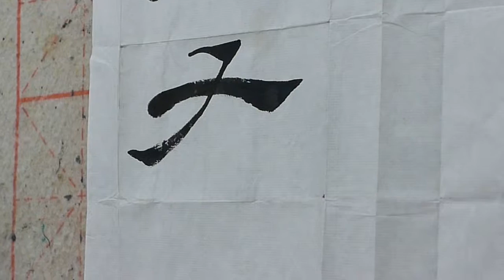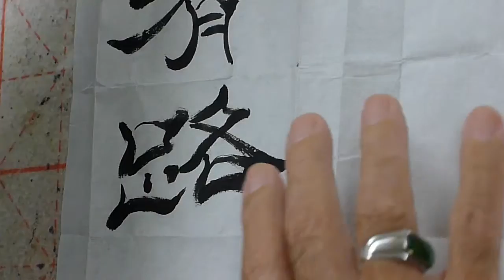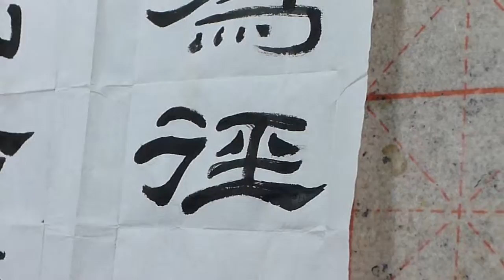Han Dynasty Li Shu Calligraphy (隸書)書山有路勤為徑 by Louie M. Valdivia (Hong Leiming)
Shu shan you lu, qin wei jing 書山有路勤為徑, means the path to knowledge or learning come from diligent study. Many people have mountains of books and libraries but never or hardly read. The only way to gain the knowledge in those books is by by reading them diligently. Popular idiom used to encourage students to read more.